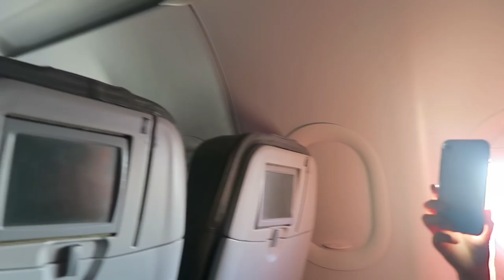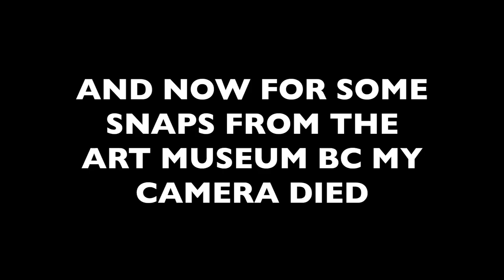stanford counterpoint tours harvard, columbia, and penn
just like three weeks late haha whoops